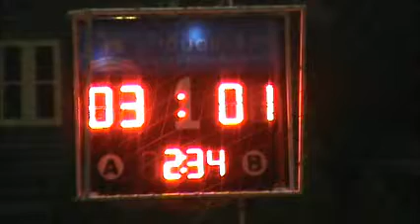SEVENSOC LEAGUE (W6) ARGUS vs Golden boy (15/5/55) 2/2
(W6) ARGUS vs Golden boy (15/5/55) 2/2